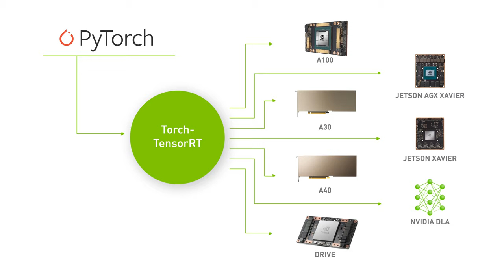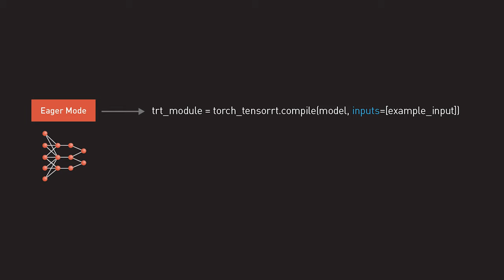Getting Started with NVIDIA Torch-TensorRT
Torch-TensorRT is an integration for PyTorch that leverages inference optimizations of NVIDIA TensorRT on NVIDIA GPUs. With just one line of code, it provides a simple API that gives up to 6x performance speedup on NVIDIA GPUs. The integration also offers a fallback to native PyTorch when segments of the model aren't supported by TensorRT. This video will help you get started with Torch-TensorRT.